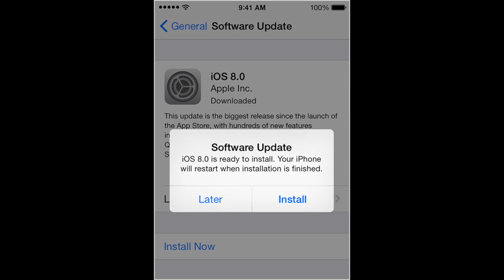iPhone conspiracy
Vlogging with Monstah #3